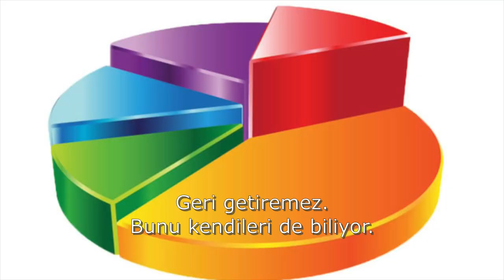Düğmeye basmak için şartların tamam olmasını bekliyorlar | Tarık Toros | Analiz | 9 Aralık 2020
9 Aralık 2020
Analiz

• AKP+MHP koalisyonu iki seneyi geçti, yüzde 50+1’i kaybetti. Geri getiremez.
• Düğmeye basmak için şartların tamam olmasını bekliyorlar.
• Erdoğan’ın imkân bulsa bir kaşık suda boğacağı dört isim var